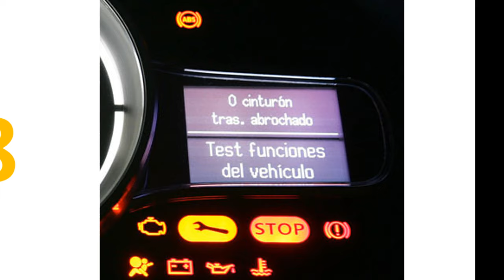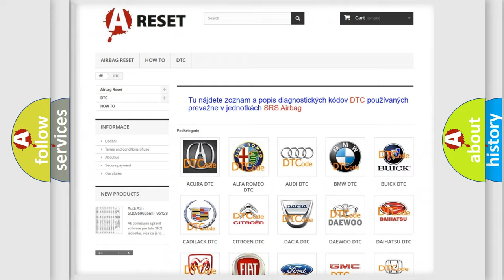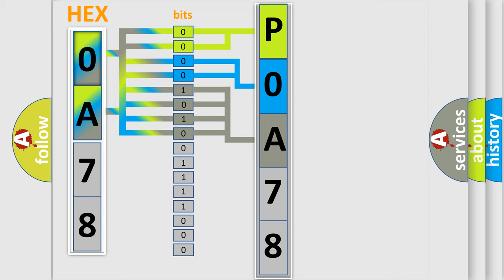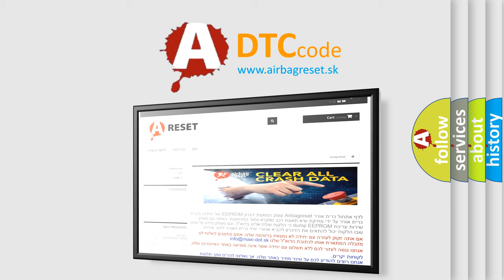DTC Lexus P0A78-202 Short Explanation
Contents:
0:21 Basic DTC analysis according to OBD2 protocol standard.
1:48 Insight into programming
2:58 A diagnostically understandable description of the Diagnostic Trouble Code
3:05 Basic error definition

Make:
Lexus
Code:
P0A78 202
Definition:
CAN-HS TCM Data Abnormal
Description:
Received error data from TCM.Transmission control error may occur.
Cause:
Poor contact in TCM connector.CAN communication wiring harness may need repair.Defective TCM.